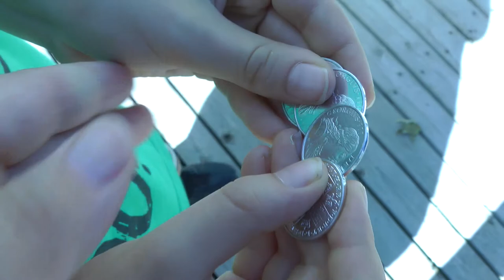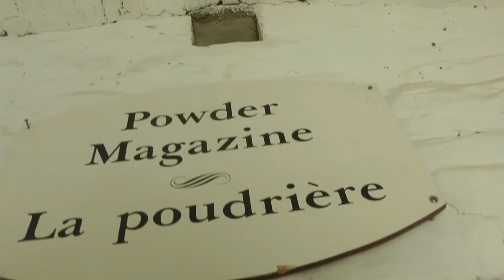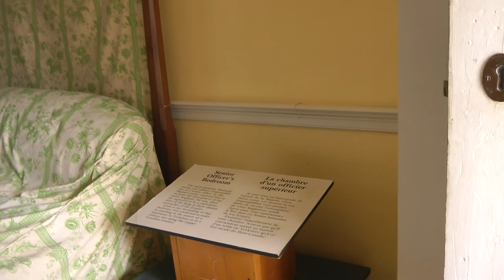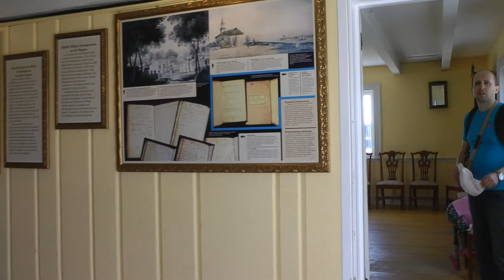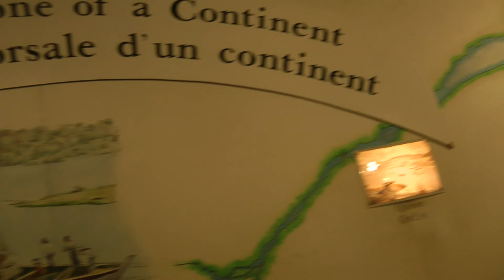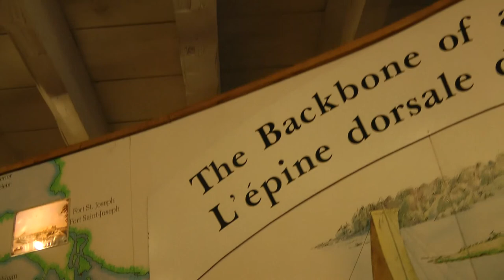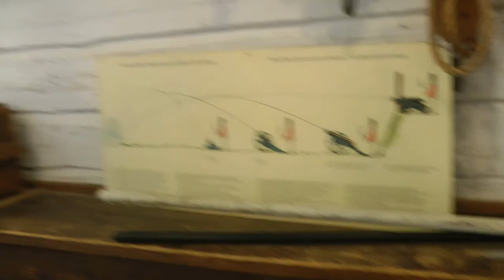Военная база 19 века- Fort George, Ontario || Cultural Access Pass #9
Fort George National Historic Site